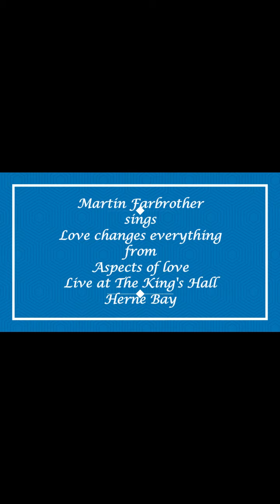Martin Farbrother sings Love changes everything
Some amateur footage of me singing the iconic song from Aspects of love